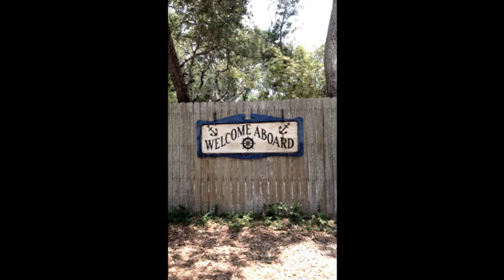Chef Spotlight - Caps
Chef Scott